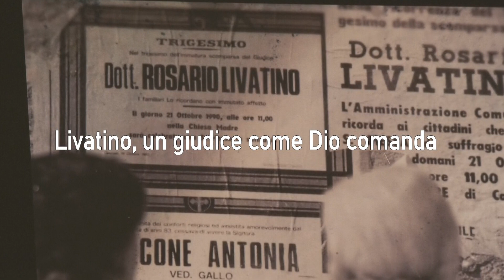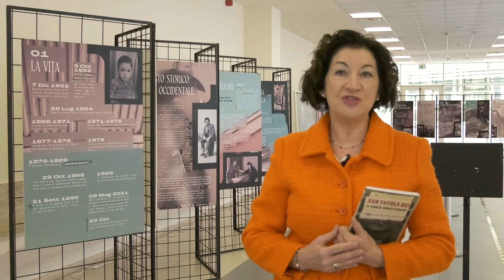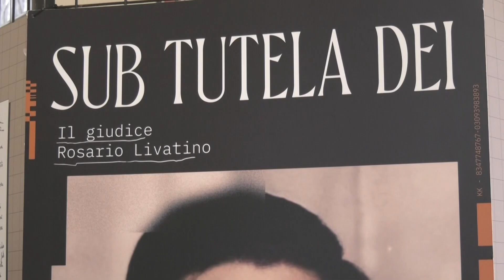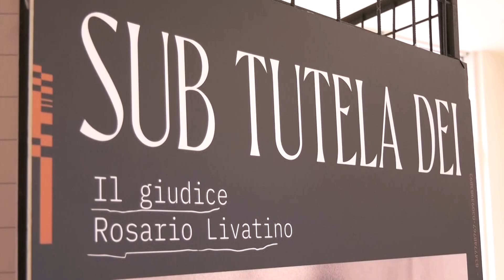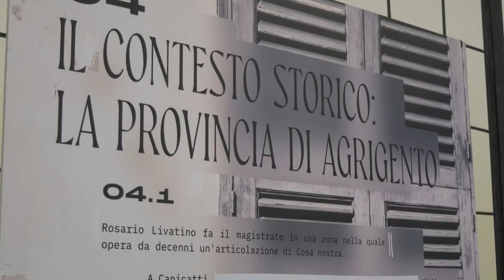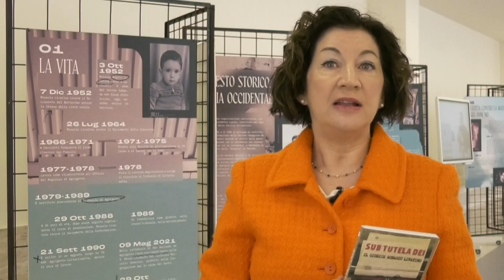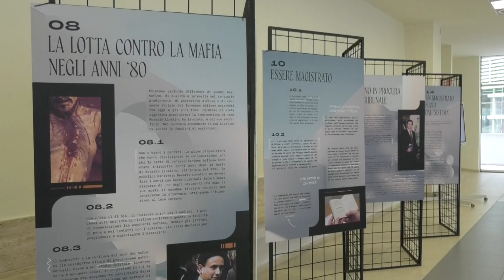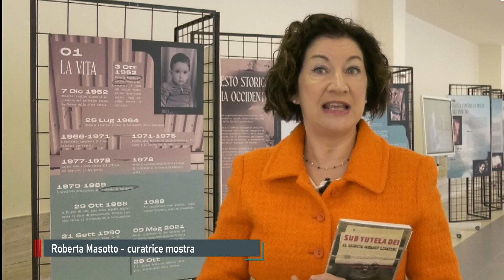CALABRIA DELL'ALTRO MONDO DECIMA PUNTATA ROSARIO LIVATINO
Livatino, un giudice come Dio comanda
«Quando moriremo, nessuno ci verrà a chiedere quanto siamo stati credenti, ma credibili». La frase è contenuta negli appunti di Rosario Livatino, il giudice ucciso il 21 settembre di 33 anni fa e proclamato Beato proprio perché, con il sostegno di una fede profondissima, è stato un rigoroso interprete della funzione giudiziaria.
Livatino fu ucciso in un agguato simile a tanti altri nelle modalità di esecuzione ma diverso per le premesse e, soprattutto, per le conseguenze.
I sicari furono spinti all’azione criminale sulla base di un presupposto falso e che cioè Livatino favorisse una cosca avversaria, il testimone oculare scelse immediatamente di raccontare ciò che aveva visto pagandone un prezzo altissimo, la vittima di fronte al colpo di grazia non impreca ma evangelicamente interroga l’omicida, i sicari si pentono e qualcuno di loro chiede addirittura di testimoniare nel processo di beatificazione. Indicato in modo del tutto inappropriato come il «giudice ragazzino», sulla base di una superficiale e poi ritrattata definizione dell’allora Presidente della Repubblica Francesco Cossiga, Livatino è invece un grande patrimonio del Paese.
L’acronimo “std” che sta per «Sub Tutela Dei», usato spessissimo da Livatino nei suoi appunti, da il titolo ad una mostra – promossa dal Meeting di Rimini ed ospitata in questi giorni negli spazi dell’università Magna Grecia di Catanzaro – che racconta la parabola umana e professionale di un giudice che in pochissimi anni è riuscito a scrivere una pagina indelebile di coerenza e rigore.
Una pagina non macchiata ma illuminata dal sangue di un martirio che oggi fa di Livatino un testimone autentico. L’appuntamento di “Calabria dell’altro mondo” , è dedicato proprio alla mostra «sub tutela Dei» ed a Rosario Livatino, non un «ragazzino» ma un maturo e compiuto esempio che mostra a tutti e soprattutto ai giovani la forza di valori come l’onestà, il senso della famiglia, la dedizione al lavoro, il rispetto per gli altri quand’anche criminali.